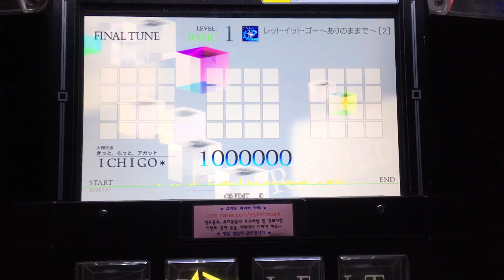【jubeat Qubell】 レット・イット・ゴー〜ありのままで〜 [2] [BSC] STEALTH EXC (60fps) Player: ICHIGO*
Player: ICHIGO*

Played at: Stylish Musik Game Center